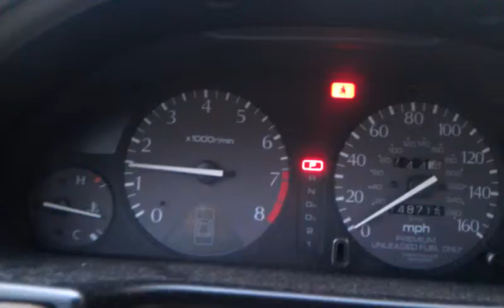The 5 cylinder